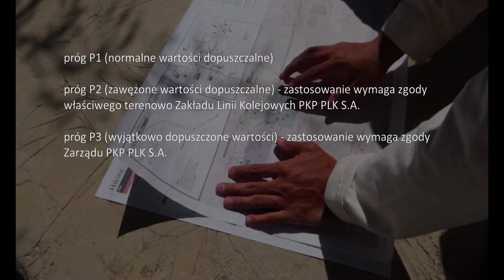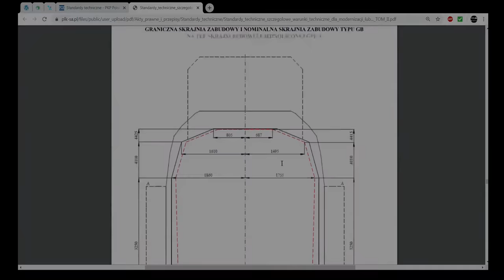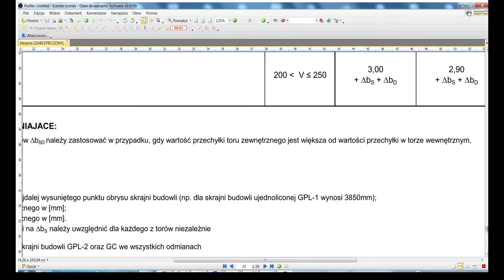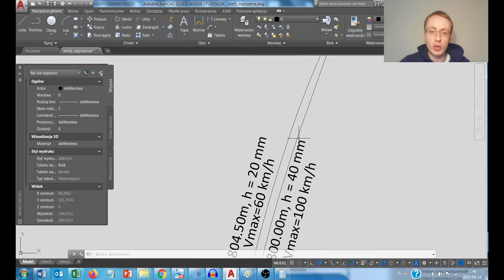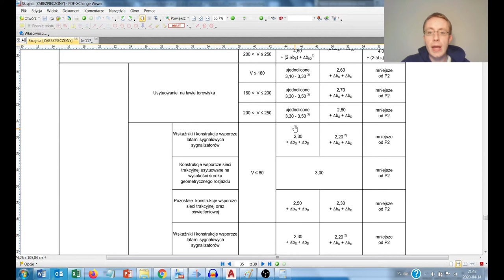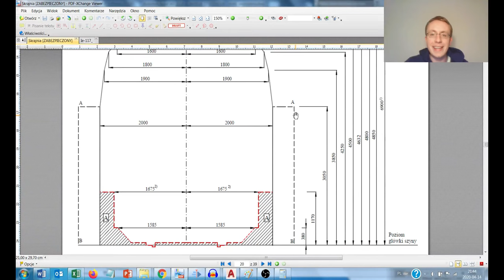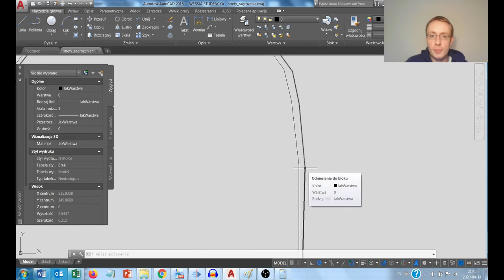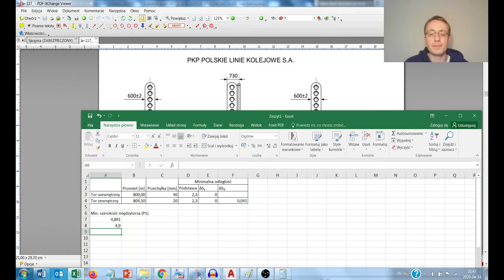Co to jest skrajnia? Jaka powinna być szerokość międzytorza?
Szerokości międzytorzy, skrajnia - materiały pomocnicze do wykładu z przedmiotu Projektowanie linii kolejowych.